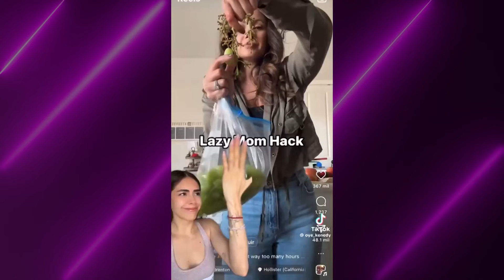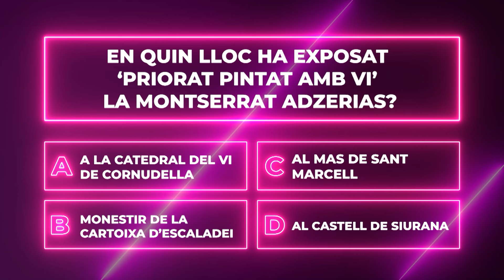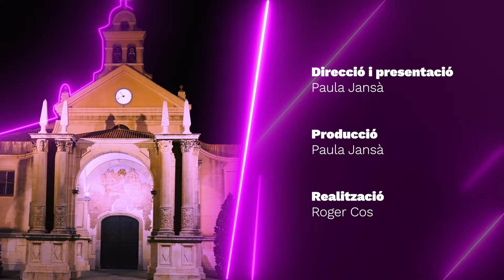74. Fot-li | Montserrat Adzerias, artista que pinta amb el solatge del vi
Saps com és pintar amb vi? Coneixem a la Montserrat Adzerias, dissenyadora, activista, amant de l’art, de les serralades i del bon vi que ens fa brindar. Preocupada per les crisis ambientals i socials, la Montserrat busca maneres per denunciar i actuar davant de tantes injustícies des del món de l’art. A la falda del Montsant, pinta amb el solatge del vi. Busca una manera genuïna i enèrgica de reflectir la seva terra, el Priorat.

00:40 Programa sencer
00:46 Entrevista a l'artista Montserrat Adzerias
16:00 𝗖𝗼𝘀𝗲𝘀 𝗾𝘂𝗲 𝗻𝗼 𝘀𝗮𝗯𝗶𝗲𝘀 𝗾𝘂𝗲 𝗻𝗼 𝘀𝗮𝗯𝗶𝗲𝘀 | Reptes de TikTok